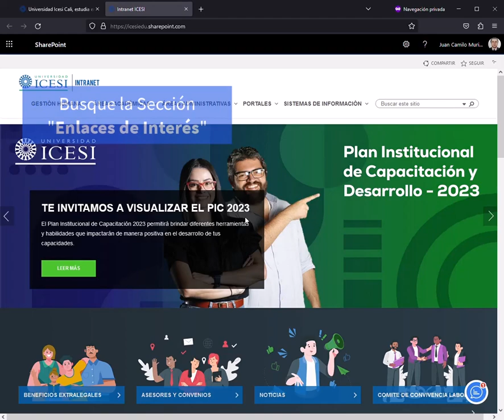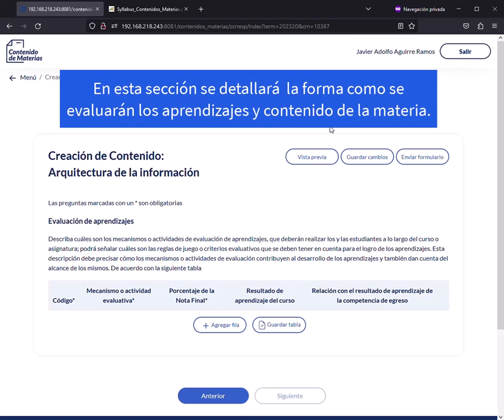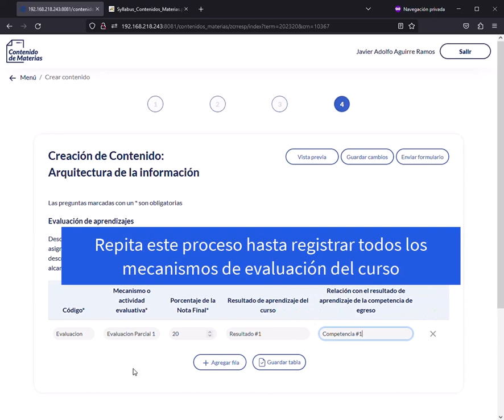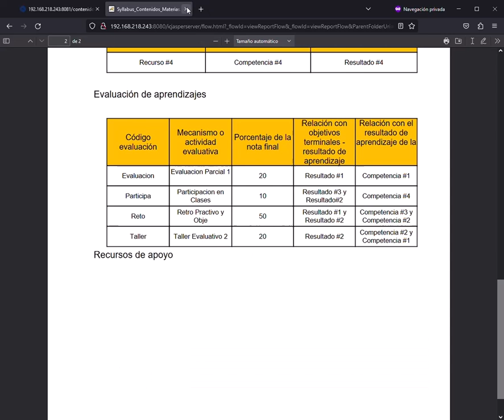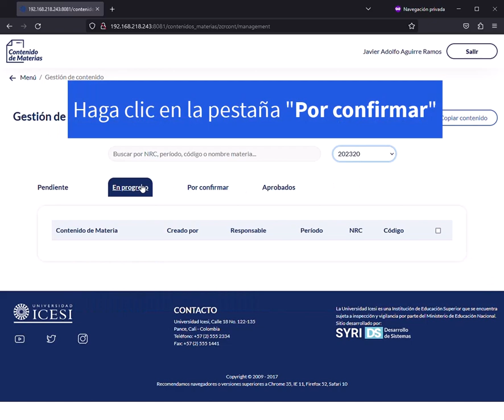Crear Contenidos Aplicacion Contenido Materias